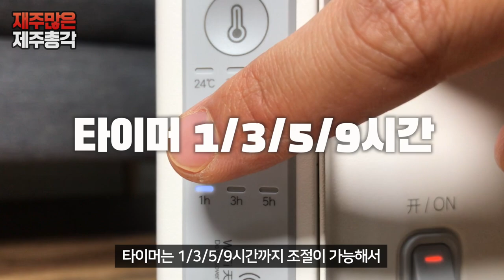샤오미 미지아 신형 전기난로 xiaomi mijia electric heater 샤오미 히터 3세대 리뷰 언박싱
안녕하세요 제주에 사는 제주총각입니다.
가스비 폭탄의 계절 겨울이 왔습니다. 제주는 도시가스가 이제 조금씩 들어오고 있지만
대부분의 지역에서는 충전가스를 사용하고 있는데요.

겨울에 조금 따뜻하게 살겠다고 가스보일러를 조금 사용하면 몇 십만원의 가스비 폭탄으로 돌아옵니다.

청구서를 보면 눈물이 쏟아지죠!

그래서 겨울에는 전기매트, 전기난로를 사용하게 됩니다.

오늘은 샤오미 미지아 전기난로를 소개해 드리겠습니다.

이전에 샤오미 전기난로를 구매해 본 적이 있었는데요. 그 당시 사용소감은 정말 안 따뜻해

지는구나! 였는데요. 업그레이드 된 버전은 혹시나 더 나아지지 않았을까하는

기대감으로 구매를 해 봤습니다.

미지아 전기난로는 샤오미 버전 보다는 디자인적이 면에서는 훨씬 좋을 것 같습니다.

샤오미 전기난로는 너무 심플해서 심심한 느낌이었는데요

미지아 버전은 따뜻한 갬성을 담은 수건걸이 까지 있어서 심플하면서도

따뜻한 느낌까지 줍니다. 볼수록 정이가는 바로 그런 디자인입니다.

그리고 방열구가 상단과 전면 두 곳에서 있어서

흡족스러운 정도는 아니지만 이전 버전보다는 확실히 좀 더 따뜻한 느낌이네요

그리고 주의할 점 하나!

일반 어탭터를 사용했더니 어탭터에서 타는 냄새가 나면서 전원이 꺼져버렸습니다.

구매할때 불어탭터를 함께 구매했어야 했는데 따로 구매하느라 시간이 걸려서

리뷰도 늦어 버렸네요 ㅠㅠ

방에서 사용하기에는 딱 좋지만 거실에서 사용하면 거실은 약간 훈훈해 지는 느낌만 있지

따뜻해 지는 느낌은 아닙니다.

대류방식이라서 그런지 복층인 위쪽이 오히려 따뜻한 느낌이 있습니다.

참 희안하네요!

성능에 대해 아주 큰 기대만 하지 않는다면 쓸만한 제품입니다.

전기세가 과연 얼마나 나오게 될지 기대가 됩니다.

*미지아 버전은 일반버전과 스마트버전 그리고 신형스마트버전이 있는데요

스마트버전과 신형의 차이점은 빨래걸이의 유무입니다. 신형에만 달려습니다.

구매링크는 아래에 남겨요! 그래도 최저가를 검색해서 구매하세요